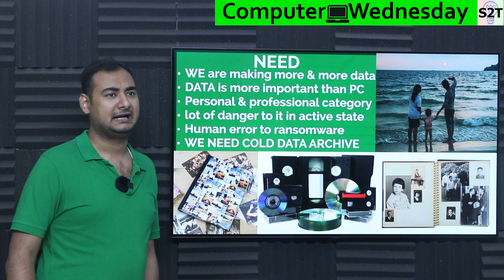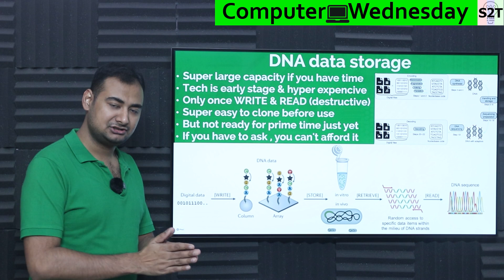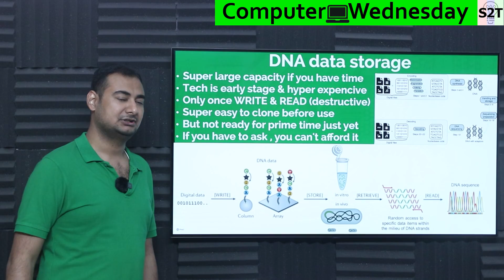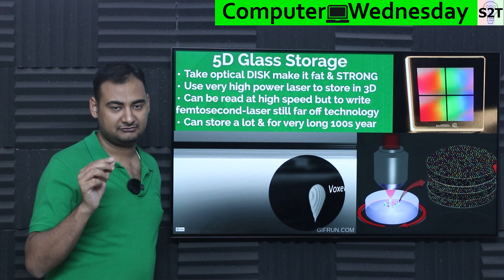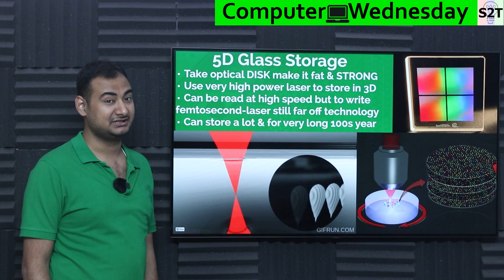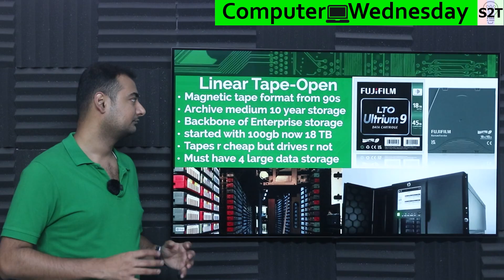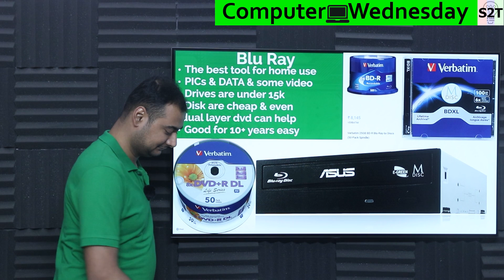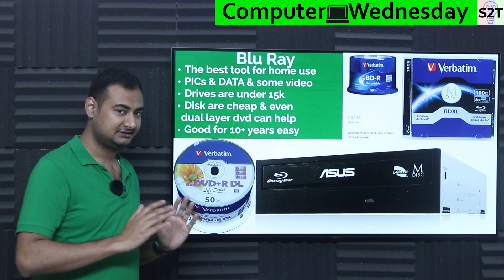Long term DATA Storage Explained {Computer Wednesday Ep219}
Instagram             hellyork

Intro
NEED
DNA data storage
5D Glass Storage
Linear Tape-Open
Blu Ray